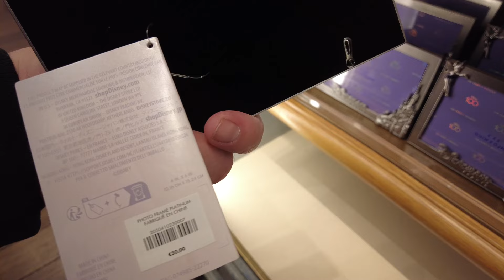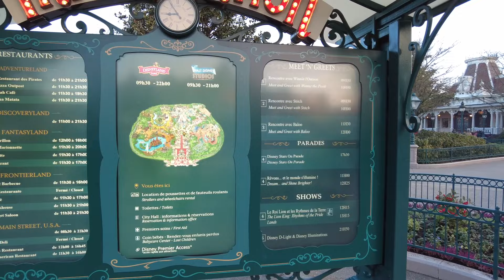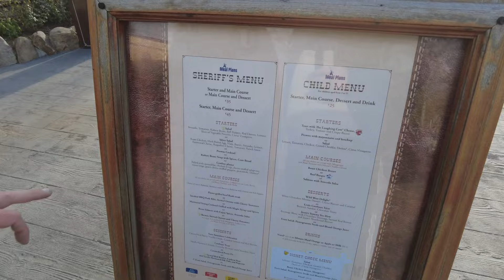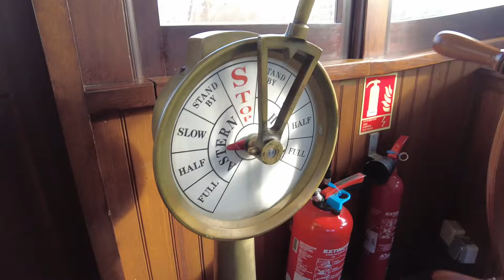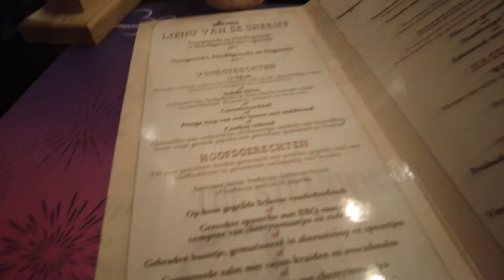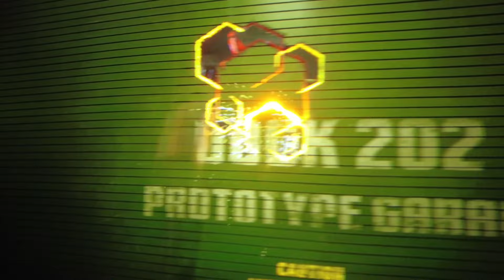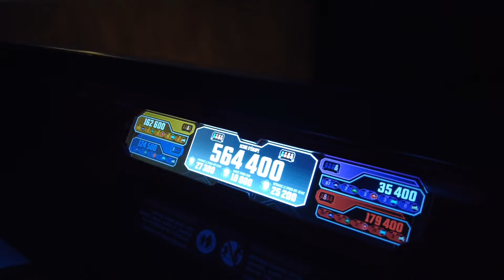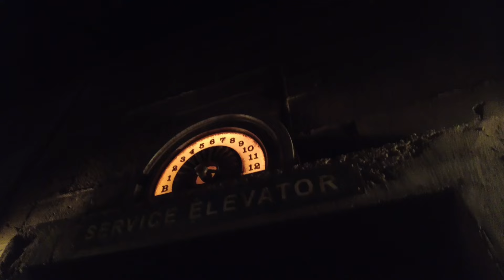A Day in Disneyland Paris: March 2023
A Day at Disneyland Paris Spring 2023
Stay up to date with the latest dlrpfans news